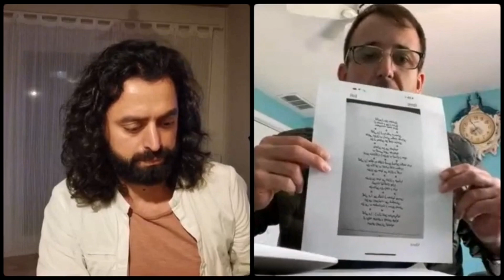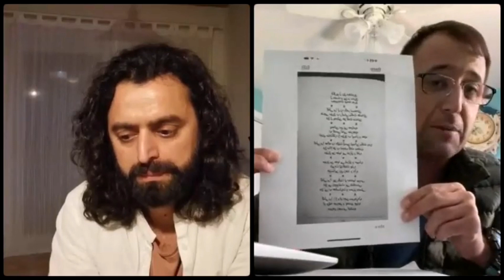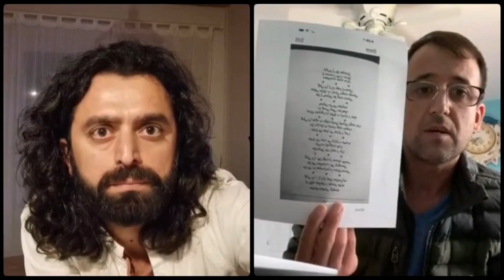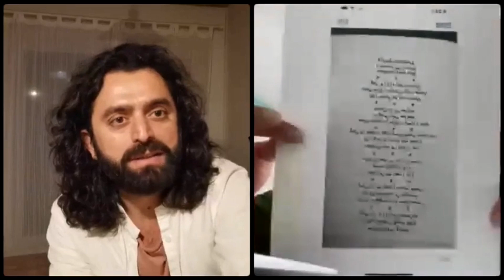rastî bi kurtî u kurtasî